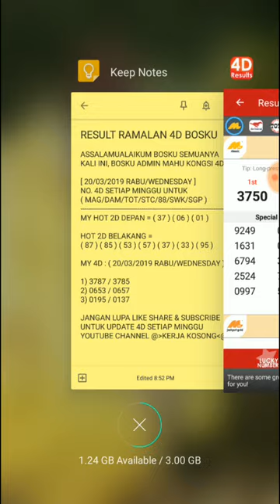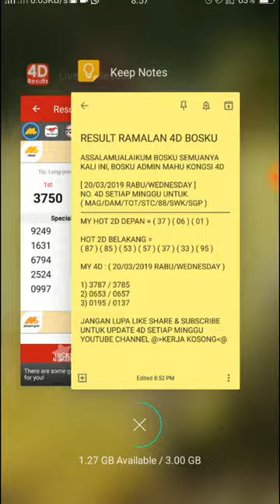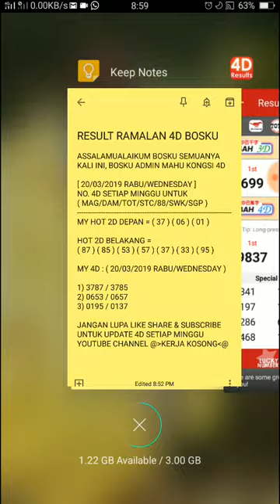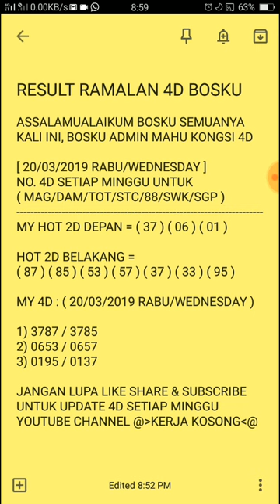result ramalan 4d bosku 20/03/2019 terbaru (RABU)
Selamat Datang Ke Boskutube : result ramalan 4d bosku 20/03/2019 terbaru (RABU)

Video Pada Kali Ini Berbagi Tentang "result ramalan 4d bosku 20/03/2019 terbaru (RABU)". Video "result ramalan 4d bosku 20/03/2019 terbaru (RABU)" Adalah Ciptaan 100% Asli Daripada Boskutube Channel. Tidak Ada Copyright Ya Bosku. Harap Video "result ramalan 4d bosku 20/03/2019 terbaru (RABU)" Dapat Membantu Sahabat Boskutube Semuanya.